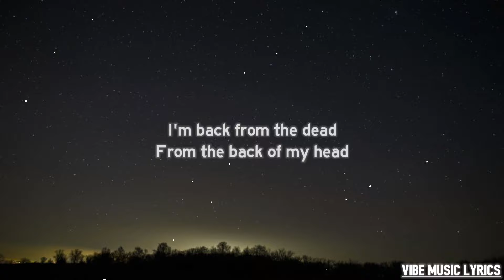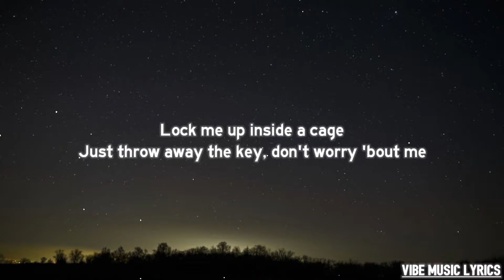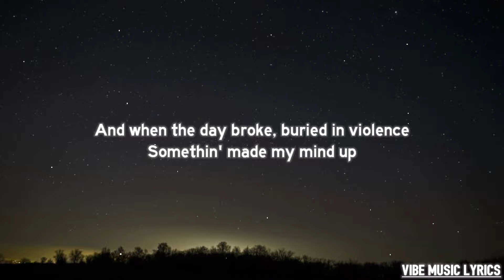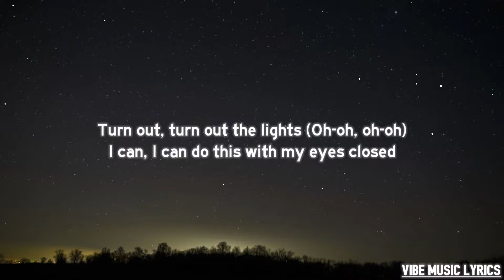Imagine Dragons - Eyes Closed (Lyrics)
🎼Lyrics : "Eyes Closed"

[Intro]
I can do this with my eyes closed

[Verse 1]
I'm back from the dead
From the back of my head
Been gone and facin' horrors that should never be said
The wrath and the grit
From the pit of despair
Been takin' every whip and word, I've never been spared

[Chorus]
Lock me up in a maze (Oh-oh, oh-oh)
Turn out, turn out the lights (Oh-oh, oh-oh)
I was born, I was raised for this (Oh-oh, oh-oh)
Turn out, turn out the lights (Oh-oh, oh-oh, turn out the lights)
I was drivin' in my car, throwin' up my hands, put it in coast

[Post-Chorus]
Turn out, turn out the lights

[Verse 2]
All the places I've been
All the blood that I've bled
I've been broken down and beat up, but I still get ahead
All the faceless embraces
And the tasteless two-faces
Killed and resurrected 'cause I'll never be dead

[Pre-Chorus]
They say tomorrow's never promised, honest
Yeah, they say piranhas are among us

[Post-Chorus]
I can, I can do this with my eyes—

[Bridge]
And when the day broke, buried in violence
Somethin' made my mind up

[Chorus]
Lock me up in a maze (Oh-oh, oh-oh, maze)
I can do this with my eyes closed (Oh-oh, oh-oh)

[Post-Chorus]
I can, I can do this with my eyes closed